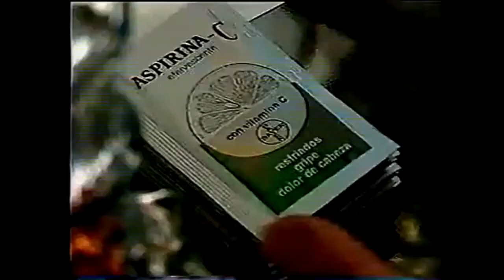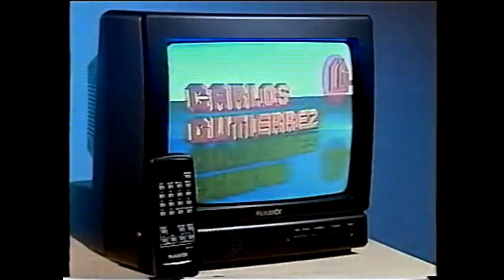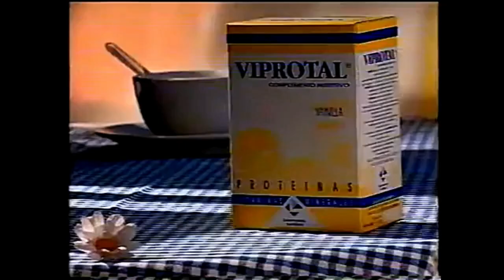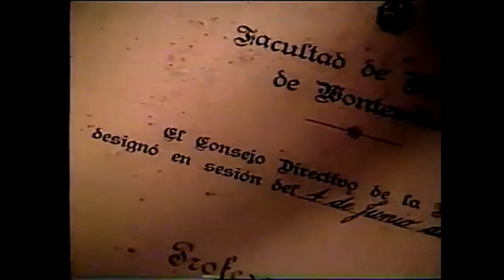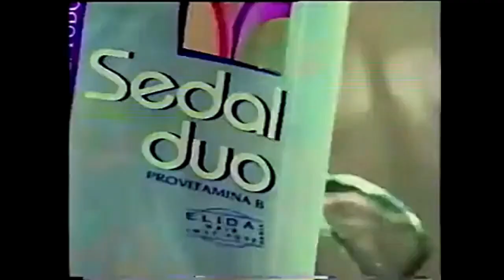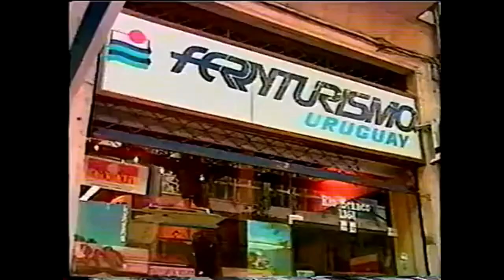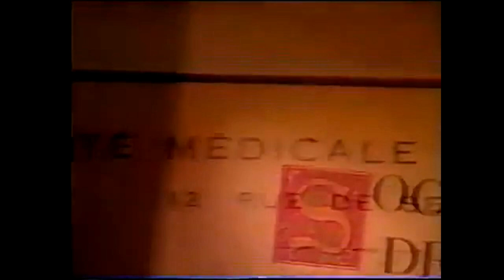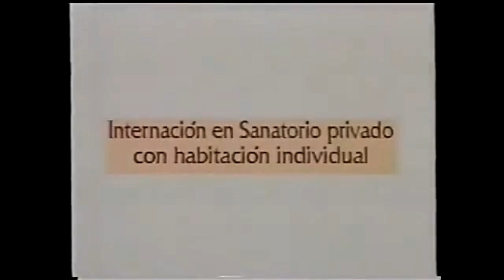Tandas Comerciales Canal 10 Uruguay (Junio/Julio 1995)